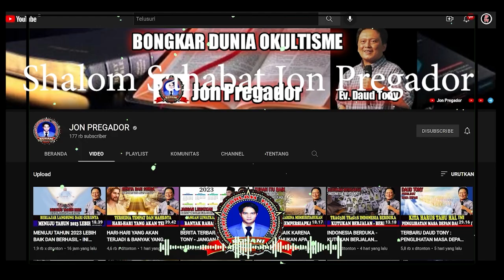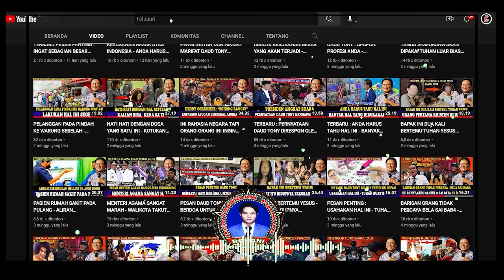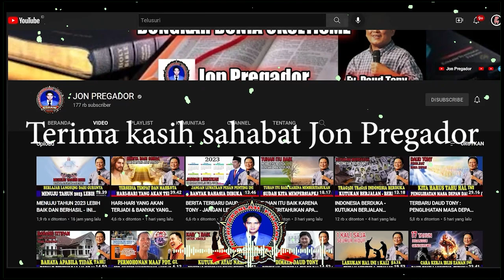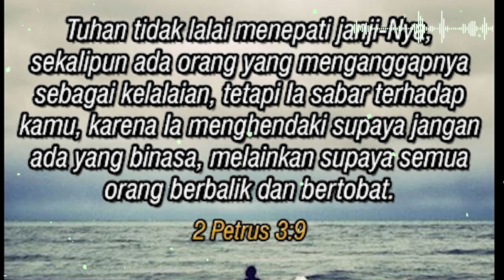BERPOTENSI LEBIH BERBAHAYA - HARUS LEBIH BERHATI-HATI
Kumpulan khotbah Ev. Daud tony

Ps. Jonas,
Tuhan memberkati🙏

apabila bpk/ibu butuh doa khusus :
dapat ingin mengikuti Zoom Bersama :
1. Ps. Thomas Hellyess Tv
2. Ps. Jonas (Yefta Ministry)

Nb.
Doanya boleh diimprovisasi (ditambhakan kata-kata sesuai kebutuhan/pergumulan)
terima kasih

Tema-tema Update
Kumpulan Khotbah Daud Tony
Khotbah Kristen
Khotbah Inspirasi
Kesaksian Kristen
Inspirasi Kehidupan
Daudtony 2022
daud tony
Daudtonydukunsakti
Daudtonybertobat
Daudtonykesaksian
Daudtonyvsrorokidul
Daudtonyhariini
Daudtonyterkini
Dunia Okultisme
Dunia Perdukunan